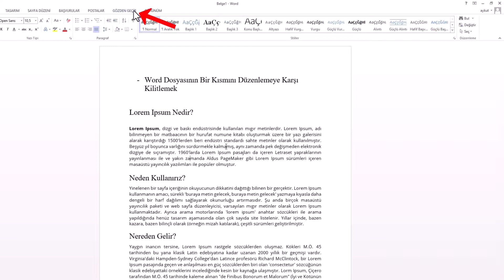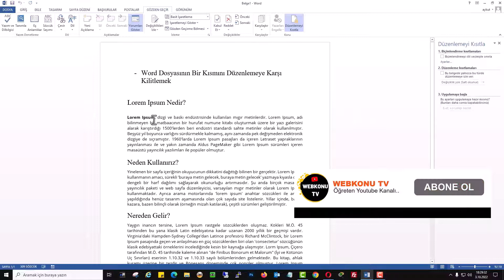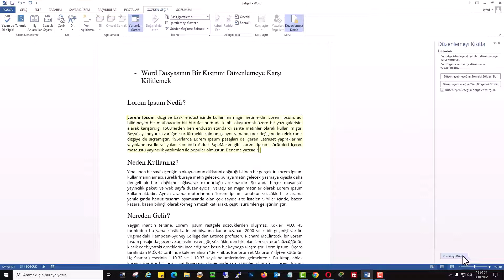WORD BELGESİNİ KİLİTLE | Düzenlemeyi Engelle - İçeriği Koru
Microsoft Word belgesini başkalarının düzenlemesini istemiyorsanız doğru yerdesiniz! Bu videoda, Word belgesini kilitleme, düzenlemeyi engelleme ve içeriği koruma yöntemlerini adım adım gösteriyorum. Özel belgelerinizi nasıl güvence altına alacağınızı şimdi öğrenin!. İster kurumsal bir belge olsun, ister özel bir çalışma – Word dosyasına şifre koyma, belgeyi salt okunur yapma ve daha fazlası bu rehberde seni bekliyor! Word belgesini kilitlemek ve düzenlemeye karşı içeriğini korumak yöntemiyle, 🛡️ Artık Word dokümanlarınız güvenli ve koruma altında!

📌 Bu videoda öğrenecekleriniz:

- Word belgesini kilitleme yöntemi
- Düzenlemeyi engelleme seçenekleri
- Word İçerik koruması nasıl yapılır?
- Belgeyi sadece okunabilir hale getirme
- Belgeye şifre koyma ve kaldırma

Bölüm 1: Düzenlemeye Karşı Kilitleme

Adım 1: Word belgenizi açın ve üst menüde bulunan "Gözden Geçir" sekmesine tıklayın.
Adım 2: Açılan alt menüden "Düzenlemeyi Kısıtla" seçeneğine tıklayın.
Adım 3: Yan menüden "Düzenlemeye İzin Ver" seçeneğini etkinleştirin ve "Değişiklik Yok (Salt Okunur)" seçeneğini seçin.
Adım 4: "Özel Durumlar" menüsünde "Herkes" seçeneğini seçebilirsiniz. İsterseniz "Daha Çok Kullanıcı" özelliğini tıklayarak domain bilgisayar adı gibi çeşitli özel izinleri de ayarlayabilirsiniz.
Adım 5: "Uygulamayı Başlat" menüsü altında bulunan "Korumayı Başlat" butonuna tıklayın ve bir şifre oluşturun.

Bu işlem, Word belgenizi düzenlemeye karşı kilitleyecektir. Artık belgede ekleme, düzenleme veya silme gibi işlemler yapamazsınız. Düzenleme denemelerinde, belgenin sol alt köşesinde bir uyarı mesajı görürsünüz.

Bölüm 2: Kısıtlı Düzenlemeyi Ayarlama

Adım 1: Word belgenizde yalnızca belirli bir bölgenin düzenlenmesini isterseniz, o bölgeyi seçin.
Adım 2: Seçili bölgeyi kilitlemek için "Düzenlemeye İzin Ver" dediğiniz bölümü seçin.
Adım 3: Diğer paragrafların kilitlemesi için "Düzenlemeye İzin Ver" dediğiniz bölümü seçtiğinizde, sadece bu paragrafta düzenleme yapabilirsiniz. Seçili paragrafın açık sarı renkte olduğunu göreceksiniz.
Adım 4: Uzun dokümanlarda düzenleme izni olan alanları görmek için "Düzenleyebileceğiniz Sonraki Bölgeyi Bul" ve "Tümünü Göster" butonlarına basabilirsiniz.

Bu işlem, belgenizde düzenlemeye açık olan alanları gösterir. Diğer paragraflar kilitle olduğu için sadece seçili paragrafta düzenleme yapabilirsiniz.

Bölüm 3: Düzenleme Kilidini Kaldırma

Adım 1: Düzenleme kilidini kaldırmak için ekranın sağ alt köşesinde yer alan "Korumayı Durdur" butonuna tıklayın.
Adım 2: Şifrenizi girerek düzenleme kilitleme özelliğini kaldırın. Bu işlem, belgenizin düzenlemeye karşı kilidini kaldırır ve yeniden düzenleme yapmanıza izin verir.

☑️ word microsoftword Eğitimi Video İçeriği;

00:00 İntro
00:10 Word Sayfaları Düzenlemeye Karşı Kilitlemek
00:24 Word Düzenlemeyi kısıtla
00:36 Değişiklik yok salt okunur
00:55 Korumayı başlat
01:20 Belirli içerikleri Düzenlemeye karşı kilitlemek
01:48 Düzenleme yapılabilecek alanları bul
02:12 Düzenleme kilidini kaldır